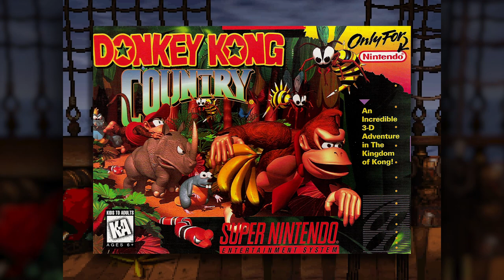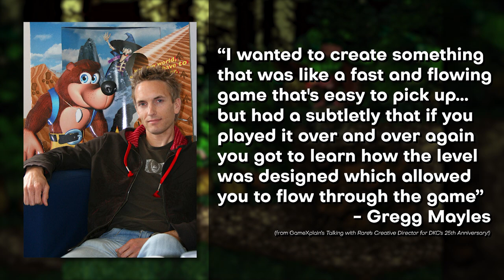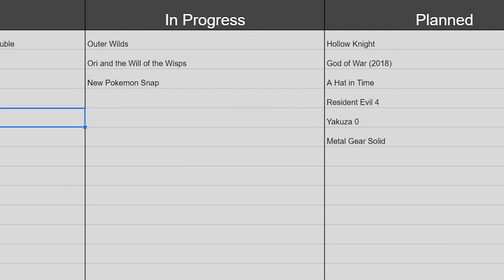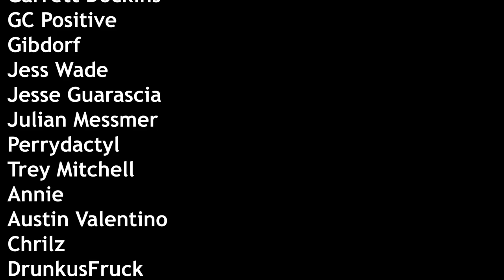Growing Up In Donkey Kong Country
He's back again, and about time too

I've had a tumultuous relationship with the Donkey Kong Country series, featuring plenty of ups and downs. It's a series that made me fall in love, hate, and fall in love all over again with gaming, not necessarily through quality alone, but through the means in which I've played them over the years. In this video, I wanted to discuss what it was like to play each game at different stages of my life. These games are profoundly important to me, so I hope I did them justice!

Chapters:

0:00 Introduction
2:45 Donkey Kong Country's Captivating Realism
9:26 A Fast and Flowing Game
11:16 A Barrel of Shortcomings
13:18 Diddy Kong's Disconnect
15:27 Learning to Love Donkey Kong Country 2
18:36 A Strained Relationship
21:16 Donkey Kong Country 3, a Lateral, but Special Step
23:37 The Missing Piece
25:21 Growing Up in Donkey Kong Country

THE LEGEND OF CLINT STEVENS: HOW I LEARNED TO LOVE OCARINA OF TIME